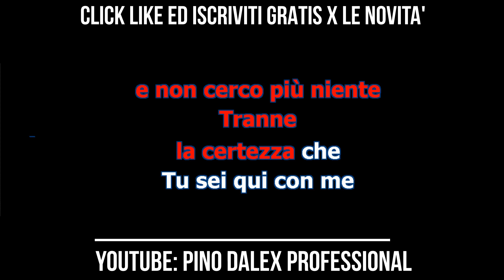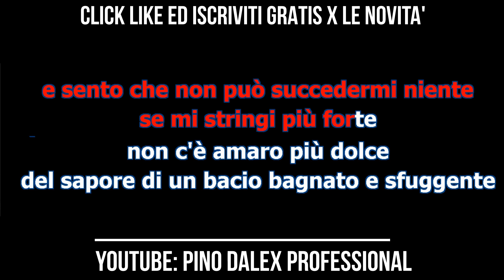ANNALISA SENTO SOLO IL PRESENTE KARAOKE